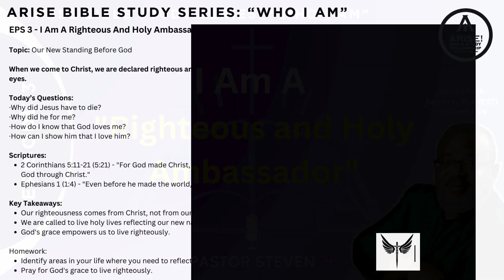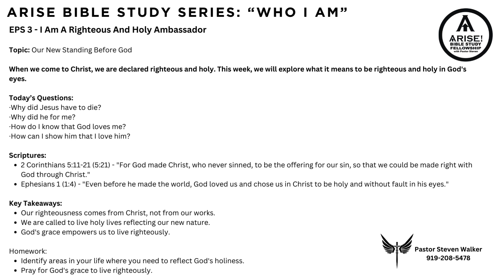EPS 3 - I Am A Righteous And Holy Ambassador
Topic: Our New Standing Before God

When we come to Christ, we are declared righteous and holy. This week, we will explore what it means to be righteous and holy in God's eyes.

Today’s Questions:
• Why did Jesus have to die?
• Why did he for me?
• How do I know that God loves me?
• How can I show him that I love him?

Scriptures:
• 2 Corinthians 5:11-21 (5:21) - "For God made Christ, who never sinned, to be the offering for our sin, so that we could be made right with God through Christ."
• Ephesians 1 (1:4) - "Even before he made the world, God loved us and chose us in Christ to be holy and without fault in his eyes."

Key Takeaways:
• Our righteousness comes from Christ, not from our works.
• We are called to live holy lives reflecting our new nature.
• God's grace empowers us to live righteously.

Homework:
• Identify areas in your life where you need to reflect God's holiness.
• Pray for God's grace to live righteously.

If this episode has blessed you and you feel moved to sow a seed, or if you have any questions, please don't hesitate to call or text Pastor Steven at .

Your support and inquiries are always welcome, and Pastor Steven is available to provide guidance, answer questions, and offer prayer. Thank you for your generosity and for being a part of our community.